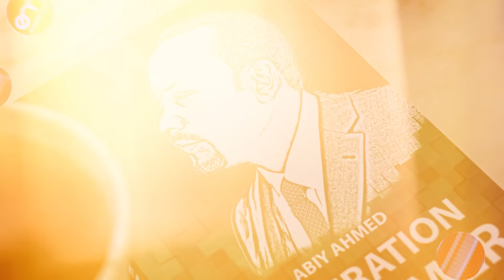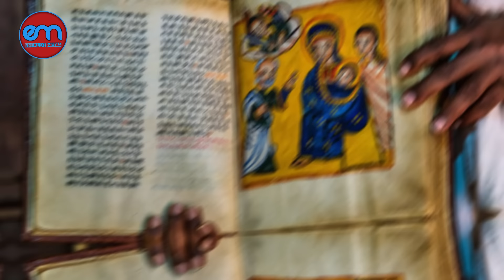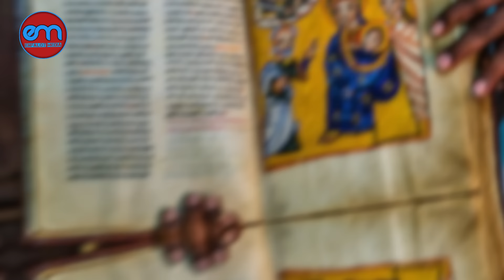Ethiopia : የአባቶች ትንቢት | ስለ ዶ/ር አብይ የተነበዩት | seifu on ebs | 2017 ዓ.ም | Amharic movie